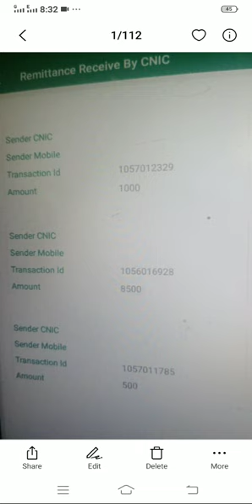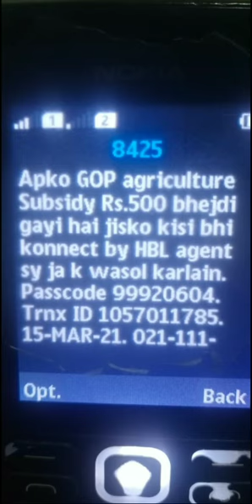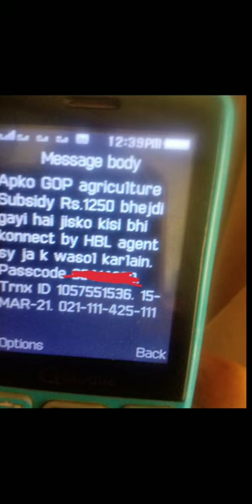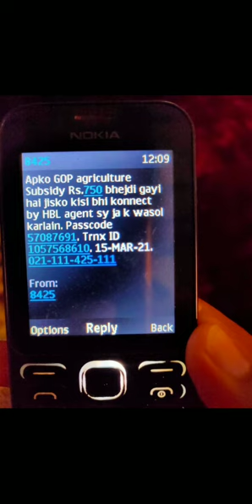dap subsidy || dap payment start || dap subsidy latest update || spray subsidy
dap subsidy || dap payment start || dap subsidy latest update || spray subsidy || mazhar channel news

  Government of pakistan giving subsidy on fertilizer. Main fertilizer mostly farmers apply was dap. Dap subsidy was stopped from february. Now from today dap subsidy start, dap payment start. Many farmers today received dap subsidy. Mostly farmers are waiting to start of dap subsidy. Now good news for those farmers whose are waiting for start of dap subsidy, dap payment. Latest dap update, dap latest information is that dap subsidy payment start. Farmers receiving dap subsidy.

Main theme of this video
1. Dap subsidy
2.  Dap payment
3. Dap latest updates
4. Spray subsidy
5. Sop subsidy
6. Mop subsidy
7. Subsidy update

subsidy important video.
Farmer check their subsidy through 4 ways. Their are 4 ways to check subsidy payment.

سبسڈی گروپ آف پاکستان کو جواین کریں اور رھیں سبسڈی سے با خبر

Watch our previous video about subsidy
2. Spray subsidy news, latest information about spray subsidy payment.
3. Dap subsidy, potash subcidy, spray kopen subsidy, subsidy budget, latest subsidy news.
4. جو لوگ سبسڈی کی رقم جلدی یا بروقت حاصل نہیں کر پاتے اس کی وجہ جانیے۔
6. ایچ بی ایل کینکٹ کرے سبسڈی ایپ والا کام۔ رقم اپنی کیسے جان سکتے ہیں خود سے۔ جانیے اس وڈیو میں۔
7. HBL konnect 504 error and their solution
9. Dap subsidy khud se mangwany ka tareeka. Ap apni subsidy khud se kesy mangwa sakty hen?